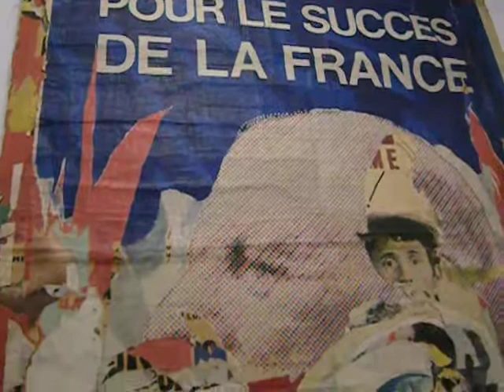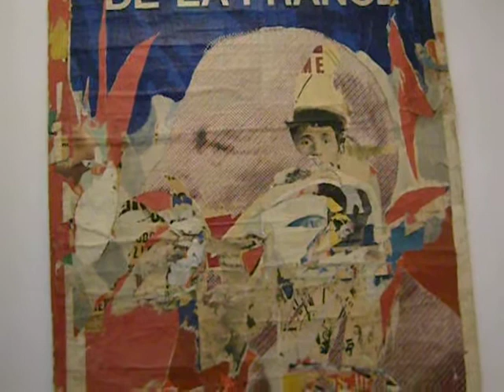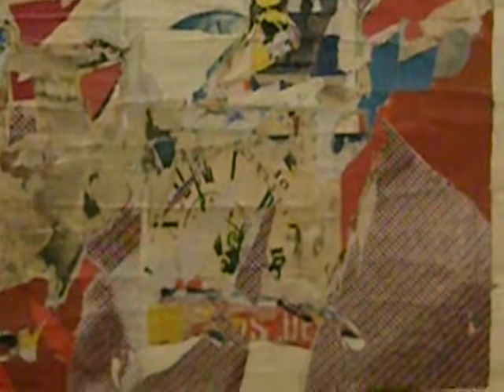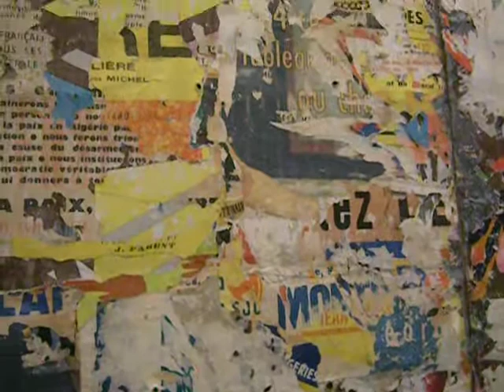POUR LE SUCCES DE LA FRANCE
Toward France's success!

This is in one of several modern art museums in Paris, France, and the locals refer to this one as "MAM."  It is near Trocadéro and you can take the métro to the Trocadéro stop, right near the Eiffel Tower and a lot of other cool stuff.  We paid nothing to see this show.  A lot of the good museums here are free and only charge for temporary shows.  If you are paying for an attraction in Paris, chances are you are in a tourist trap.  The Louvre is to be avoided at all costs, for example!  I haven't even bothered to go up in the Eiffel Tower.  Maybe I will someday for a glass of pink or white champagne at the top, but do I really need that?  I don't like high fees and lines and reservations, and if you are taking me out, I'd probably prefer to go on the cheap and spare your wallet.  I dunno about you but you can walk UNDER the Eiffel Tower and it is just great and free, and as for views, I like the free one in front of the Sacre Coeur basilica, for example.

My work is in many museum permanent collections around the world.

Most of Paris can be done for cheap or for free, and you might want to hire me as a private guide.  The city is a tough nut to crack and I find it way, way more complex than NYC ever was for me!

This is not to discourage you from Paris, but there are lots of other places in France you might find better!  I like Quimper and Colmar, for example.  In the former, you get Celtic culture and the Breton language, an international airport is nearby, there is water, great architecture, something for everyone, it's a university town, and you can take a high speed train into Paris if you really want to.  Colmar just defies description and many consider it the jewel of Alsace.  Again, a university town, amazing canals and water, wonderful architecture, you just go bananas on the culture available there.  I would say, never visit Europe in July or August, however!

I enjoy sharing these clips with you.  I tend to go on sensory overload and love looking at them later!  This large work was funny and provocative and references the Algerian conflict.  France had about 20 governments after WWII and DeGaulle had to create the Fifth Repuplic and deal with the Algerian situation, among other things and get some stability here.  Algeria was never a colony, by the way.  It was the other half of France, across some water, just as Paris is divided by the Seine.  It is larger than France and was the bread basket of France.